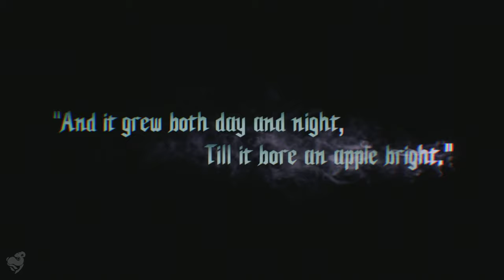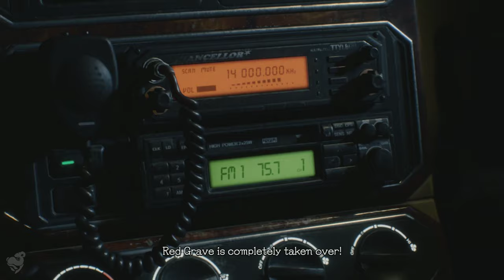Devil May Cry 5 Playthrough Gameplay Mission 1 - Prologue (PC)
Devil May Cry 5 Gameplay Mission 1 Prologue. Characters: Nero, Dante, V, Lady, Trish, Urizen, This Gameplay Includes All Misssions and Cutscenes.

In Red Grave City on May 16, the hunter Nero finds a demon named Urizen who has planted a demonic tree called Qliphoth in the city, which is killing people for their blood. Dante is ultimately defeated and ejected from the Qliphoth with his sword Rebellion shattered, and his allies Lady and Trish are captured, and an ally of Dante, V, convinces the weakened Nero to escape.

A month later on June 15, Nero returns to Red Grave after being outfitted with the "Devil Breaker" prosthetic arm a friend named Nico made for him once Urizen amputated his right arm.

Devil May Cry 5 is an action-adventure hack and slash video game developed and published by Capcom. It is the sixth installment in the franchise and the fifth installment of the mainline Devil May Cry series, and was released for Microsoft Windows, PlayStation 4, and Xbox One on March 8, 2019. The game takes place five years after Devil May Cry 4 and follows a trio of warriors with demonic powers: Dante, Nero and a new protagonist named V as they attempt to stop the Demon King Urizen, from destroying the human world.